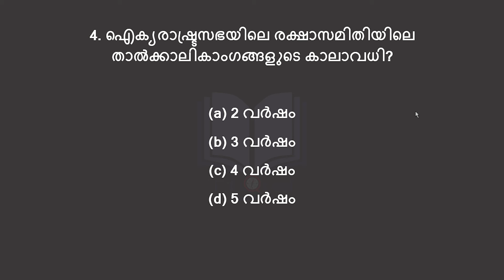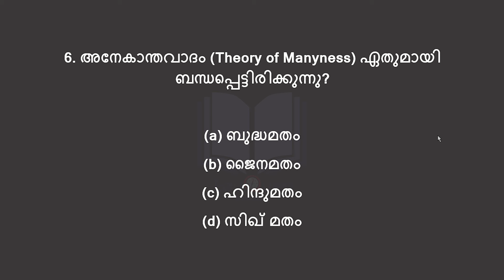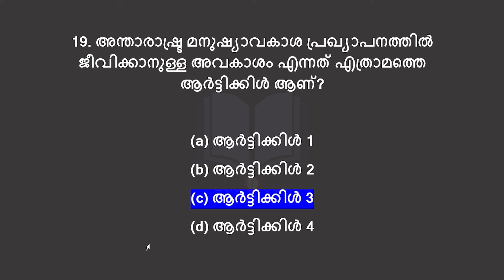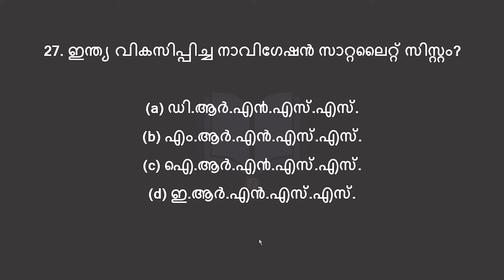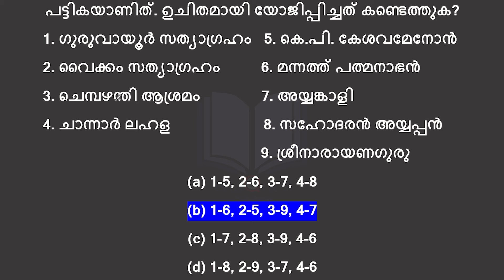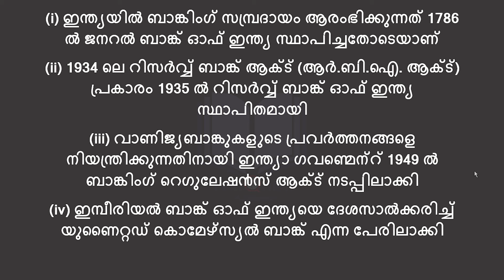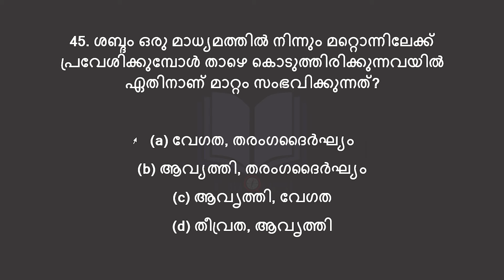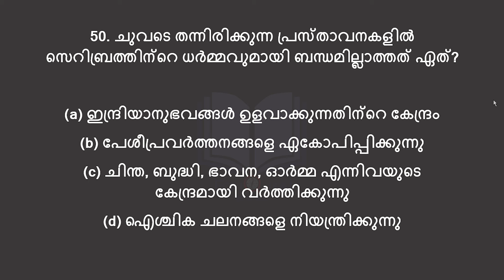മോക്ക് ടെസ്റ്റ്-50 ചോദ്യങ്ങൾ |LDC-LGS |LP-UP |FIREMAN |LSGS |CPO |CIVIL EXCISE OFFICER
Prepare yourself for success with our dynamic and comprehensive mock tests designed to enhance your performance in various Public Service Commission (PSC) exams. Our channel is your one-stop destination for practicing and assessing your knowledge in a simulated exam environment.

In this video, we present a set of 50 questions, meticulously crafted to cover the entire syllabus of PSC exams. These questions are designed to closely resemble the actual exam questions, allowing you to gauge your readiness and identify areas for improvement.

By preparing with us and practicing diligently, you'll gain the confidence and proficiency to excel in your upcoming PSC exams!